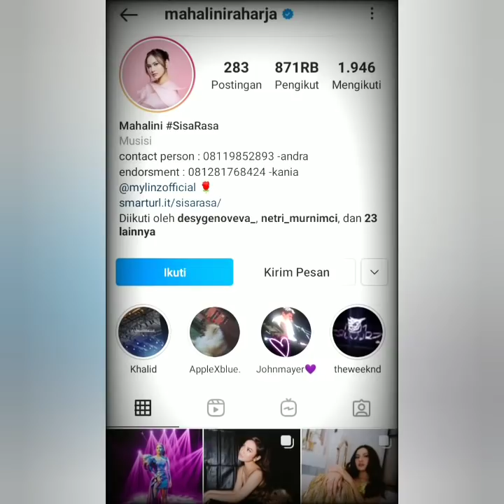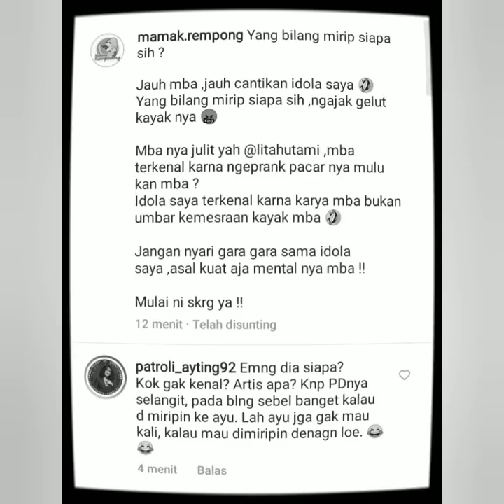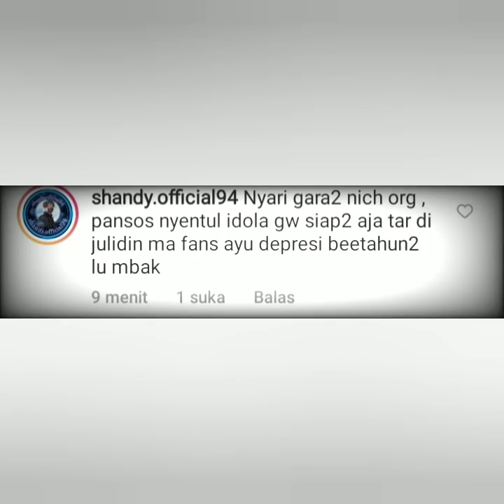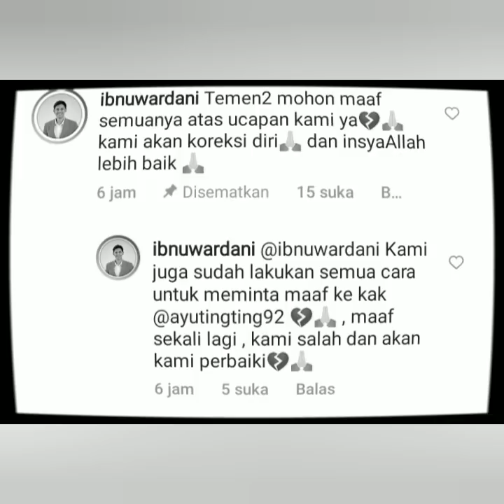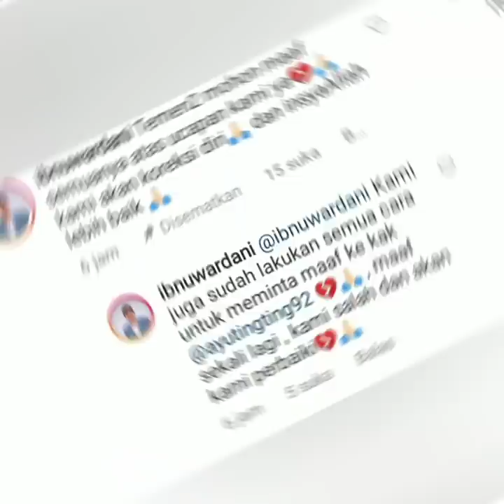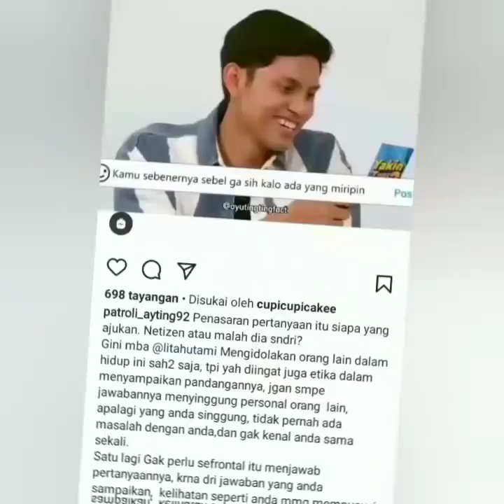Heboh.. Ibnu dan Lita Tikok's Sindir Nama AYuTT, Nagita slavina & Mahalini. Begini Reaksi Para Fens